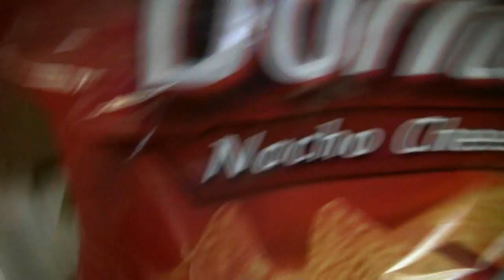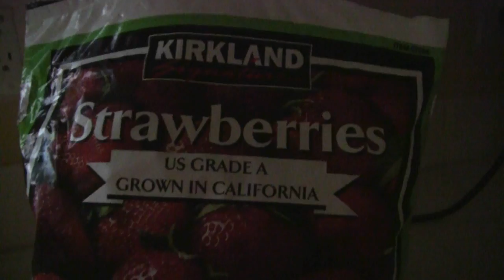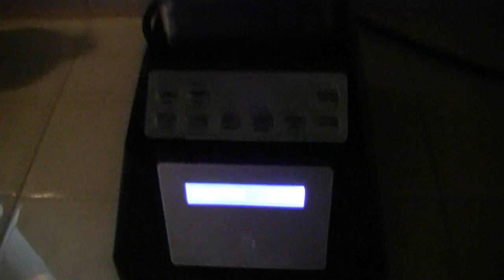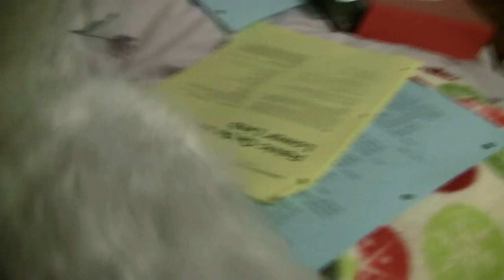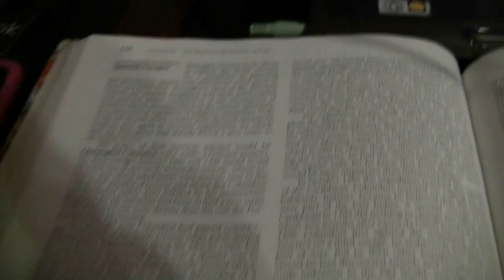Sistermas Day 5! 20 Days 'til Christmas